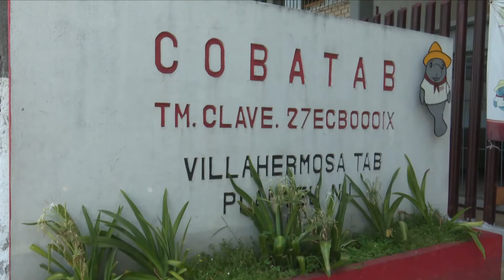Adeudo de Cobatab al ISSET porque no llegó aportación federal: Martínez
NoticiasTVT🟣 Puntualiza el titular del COBATAB, Erasmo Martínez que los 55 millones de pesos que se adeudan al ISSET no es por falta de pago de los trabajadores, sino de aportaciones federales y estatales que no ingresaron al Subsistema.